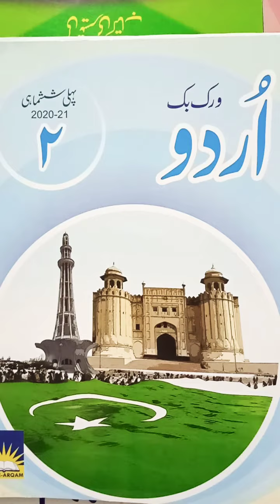Negative sentences in urdu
Class 2 urdu workbook pg 45